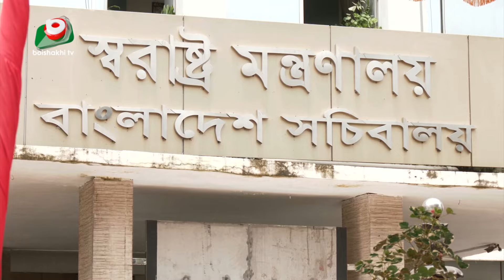চাটুকারিতা করলে বন্ধ হবে গণমাধ্যম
চাটুকারিতা করলে বন্ধ হবে গণমাধ্যম | Azmi | 11aug24